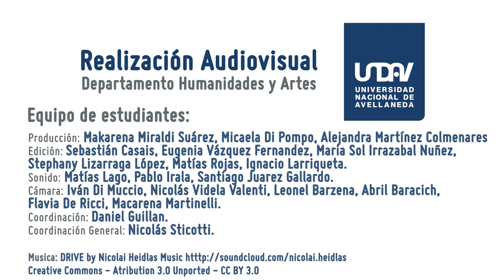Alberto Manguel - Feria Internacional del Libro de Buenos Aires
“La biblioteca de noche”: un viaje fascinante por bibliotecas del pasado y el presente. El escritor Alberto Manguel, director de la Biblioteca Nacional, en diálogo con la escritora Matilde Sánchez, directora de la revista Ñ.